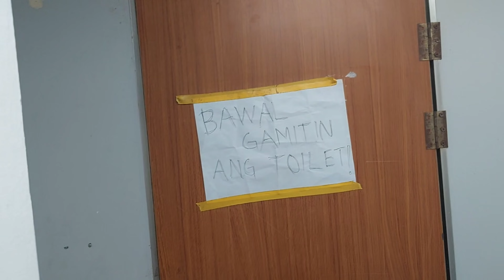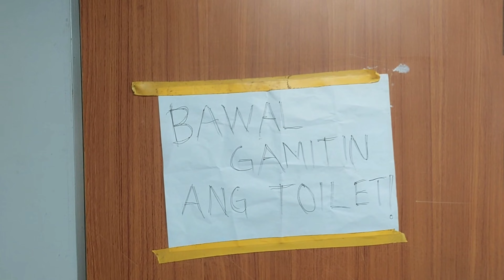di KINAYA sa sobrang laki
Ytc:SeveTataySiklista
Fast craft chief engineer, basic Engine tutorial, local destination, biking, vlogging